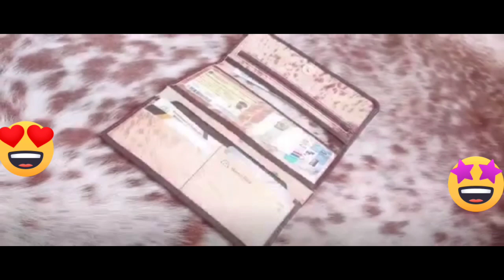Leather hair on products|Leather RS vlogs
Here you will learn how to make leather products and also about our daily routine